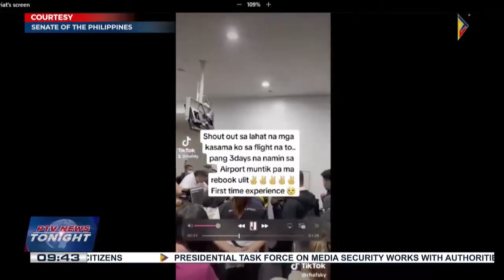Several complaints hound Cebu Pacific